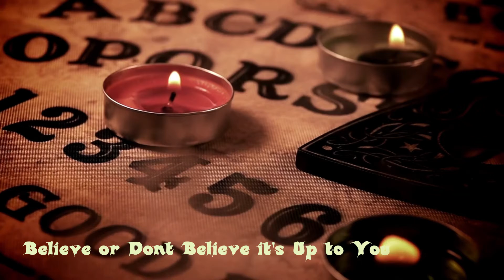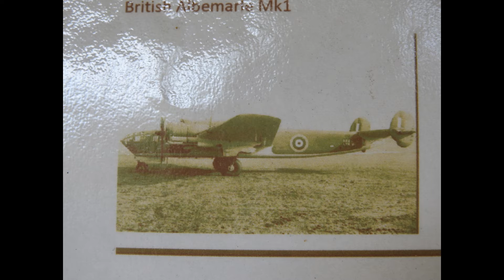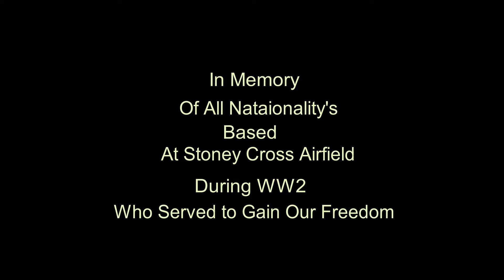Forest Investigation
Do you believe in the afterlife? well i do my video's are all about ghosty stuff with investigations, i have some fun while doing the investigations and i will try and do my best to get stuff, and i will only add the creepy happenings if they are clear enough to understand and will not put anything on here that leaves you wondering what you heard or saw, i will definitely not add anything to make my channel more ghostly. IE add stuff that was not there or did not happen, so please enjoy my channel even if nothing happens! also Children can watch my channel as well but only with adult supervision!I will put warnings up if i think it may frighten youngsters!